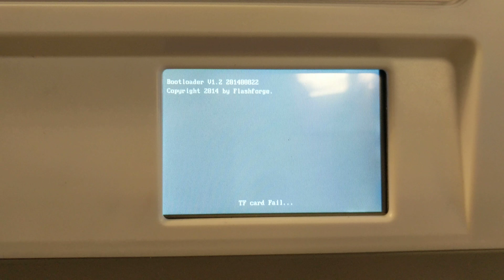Flashforge Dreamer Boot Issue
After firmware update flashforge dreamer won't boot.